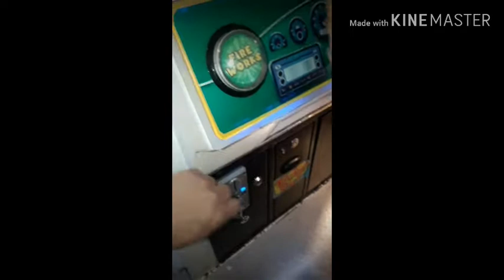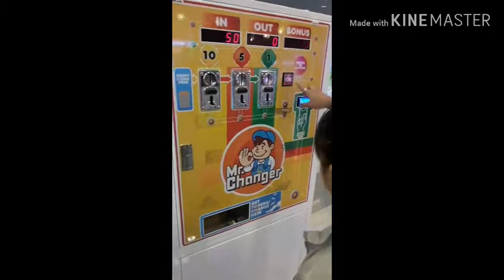Playing my baby sa tom's world robinson (Rosivel & jesivel)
Youtubechannel
Dady&rosivel vlog